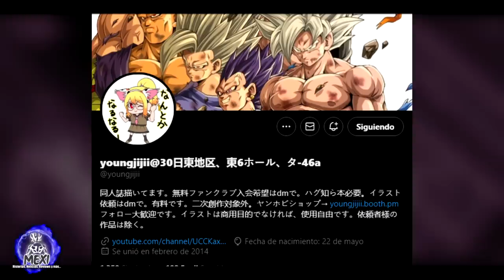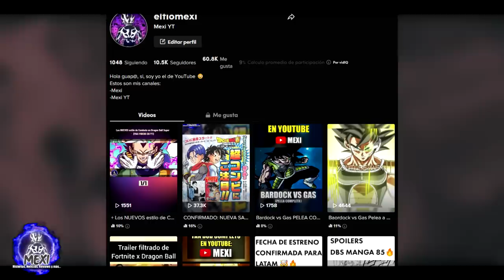Dragon Ball After Capitulo 2 | Super Vegeta ENCARA al desquiciado de Kakaroto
Hoy volvemos con esta increible historia de uno de los primeros Goku malignos que conocimos dentro de los Fan Mangas, espero les guste :D